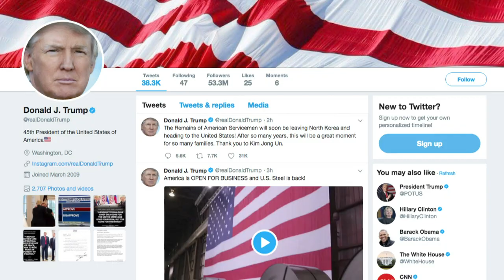Corea del Norte devuelve a EEUU restos de sus soldados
Un avión militar enviado por Washington sacó el viernes de Corea del Norte restos de soldados estadounidenses muertos en la Guerra de Corea, un gesto "positivo", según la Casa Blanca, a favor de la frágil distensión entre ambos rivales.